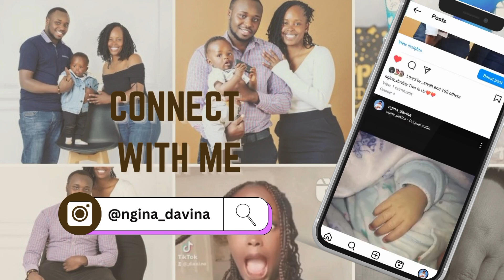NEW CHANNEL INTRO😊😊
Join the family  and let's explore, learn, and have fun together! 🌈💡✨